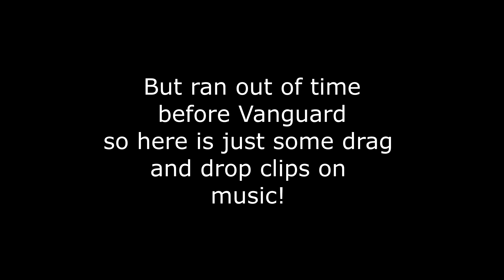Cold War Sniping Montage Sorta....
Ran out of time and motivation with this montage, I hope you enjoy the clips though 💙💙